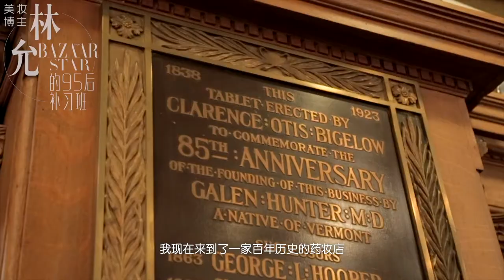Chinese Actress Lin Yun Visits C.O. Bigelow - Harper's Bazaar China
We were honored to host Chinese actress Lin Yun (aka Jelly Lin) while she was here during NYFW FW18! Sending a huge thanks to Harper's Bazaar China for capturing her visit!